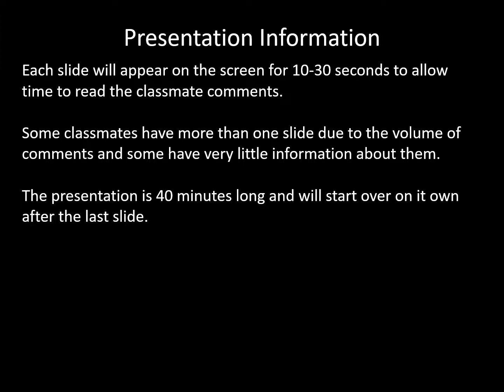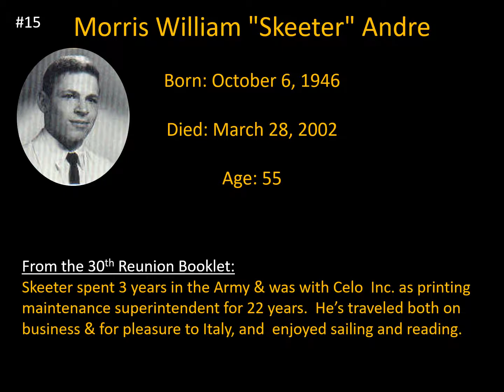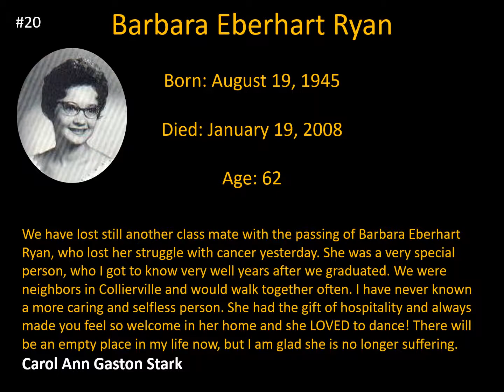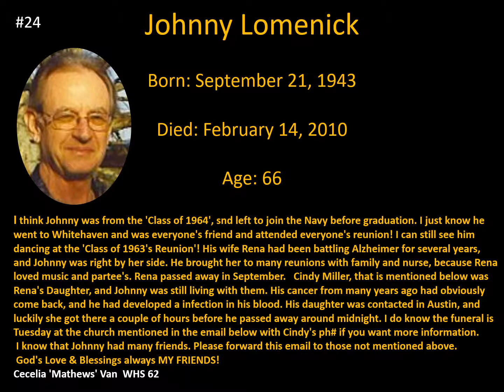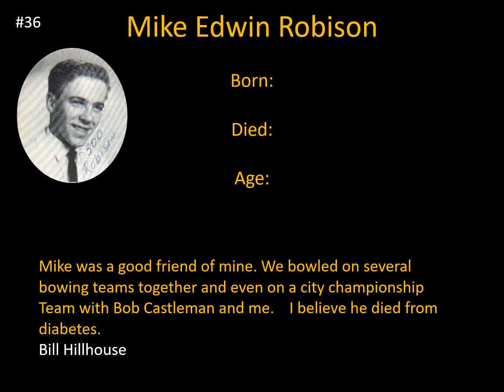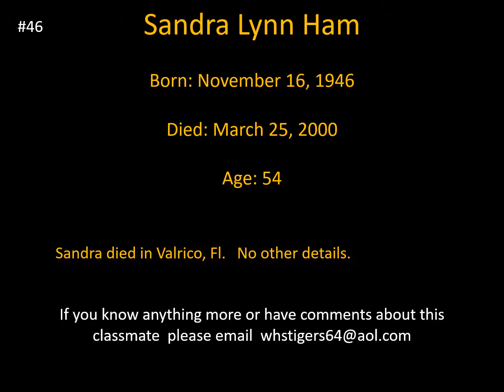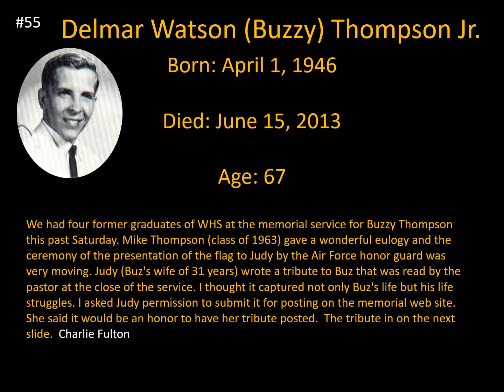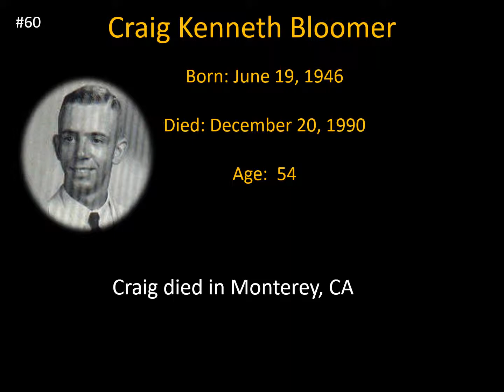Memorium_All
Memorium for all deceased classmates with all comments sent in at the time of their death.